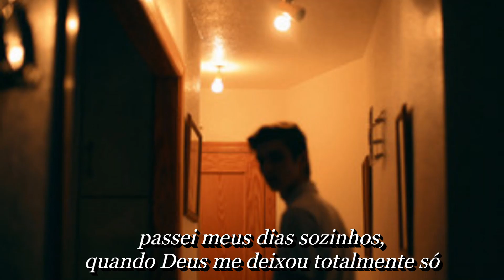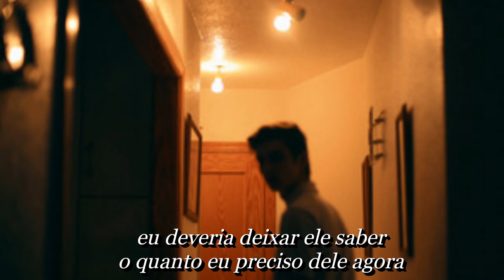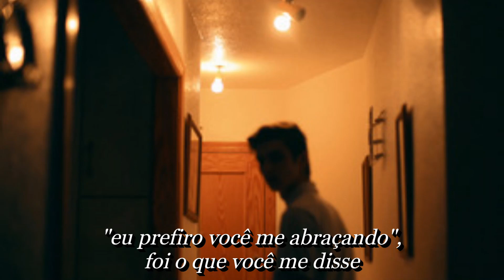Kevin Abstract - Baby Boy (Legendado/Tradução)